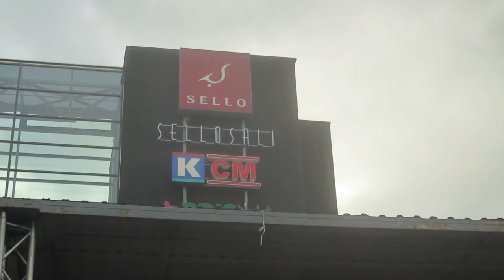Raittikarnevaalit 2013-the movie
Raittikarnevaalit 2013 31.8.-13 Lepuskissa alkoivat vähän sateisissa, mutta lämpimissä merkeissä. Ja kuten huomaatte, Jukka Poika toi sitten auringon mukanaan!